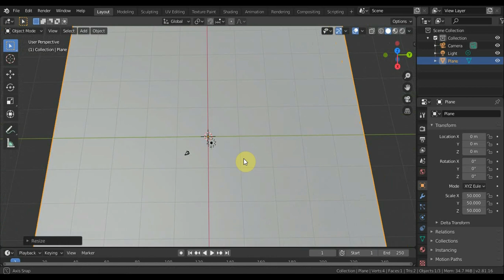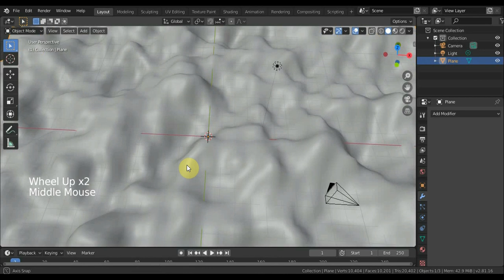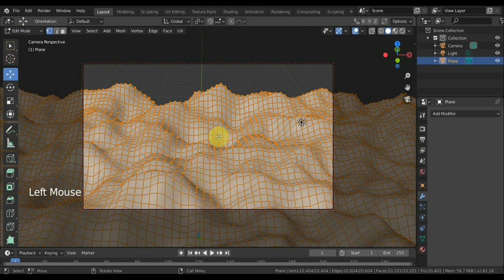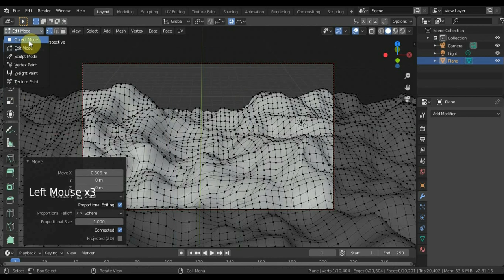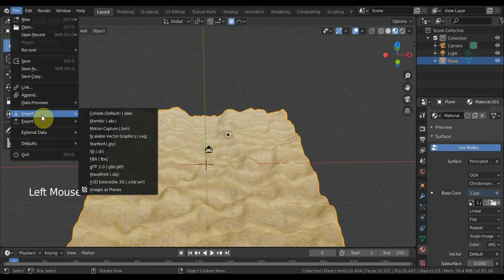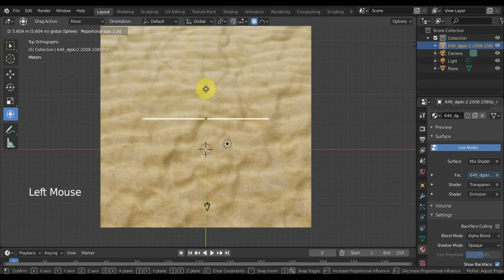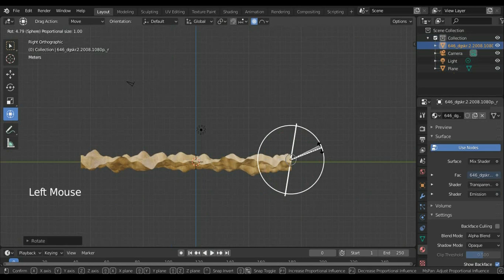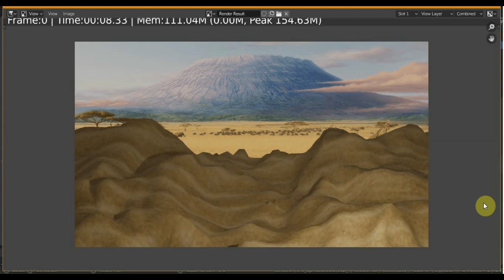BLENDER 2.81a Как сделать Окружение